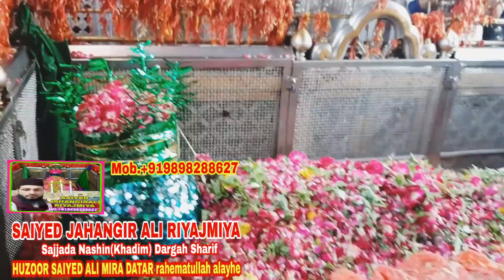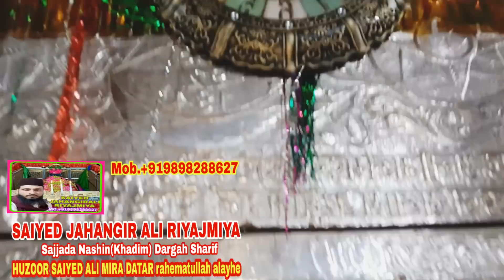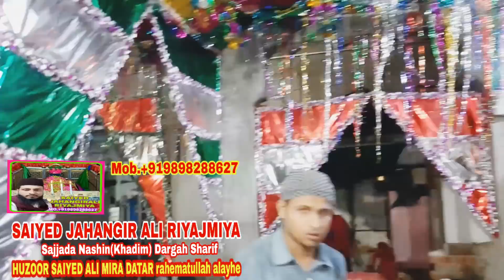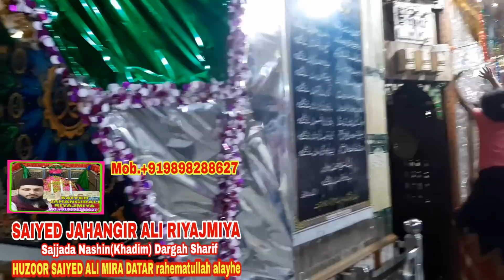Mira Datar dargah Sharif unjha unava Qawwali khadim SAIYED JAHANGIRALI RIYAJMIYA mo.+919898288627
The Holy Shrine of"SAIYED ALI MIRA DATAR Rahematullah Alaih" (Astana-e-Mubarak)in Unava Sharif Ahemdabad Gujarat India. Provides a Soulful Resource and Divinity to human contemplation since ages (538hijri).The superme soul blessed by Almighty~symbolizes the utter holiness and magnanimity to the mankind. Millions of devotees and followers every year across the world visit here. Hazrat Saiyed Ali Mira Datar Shrine. At first time visitor surprises to see hundreds of Psychiatric patients doing strange activities. This happens because of the pious and divine force of HUZOOR SAIYED ALI MIRA DATAR,whose Noor (glittering spiritual lighting)has power to destroy all types of witchcraft and demonic forces. Saiyed Ali Mira Datar of Great Great Great Grandson of HUZOOR SAIYED ALI MIRA DATAR (SAIYED JAHANGIR ALI RIYAJ MIYA),he is a cheif head of spiritual power. He gives the treatment for Black Magic,Devil,Jinn,Jadu,Bala, Disease etc.,He will tie a red thread with dua to Hazrat Saiyed Ali Mira Datar Mazar and thrown over 125 devine spiritual horses on victim. He also give holy water and amulet for 40days dua. If you and your family members facing any problem like Black Magic,Evil Spirits,Curse,Envy, Problem of Child Birth,Jinn procession, Business Problems, Incurable Disease, Psychiatric Disorders due to black magic is cured by Huzoor Saiyed Ali Mira Datar has a power to destroy all type of witchcraft and demonic forces. So if anyone is suffering from all this kinds of problems or situation.